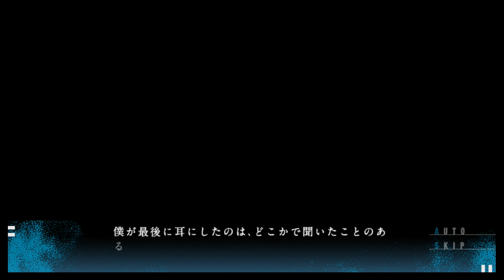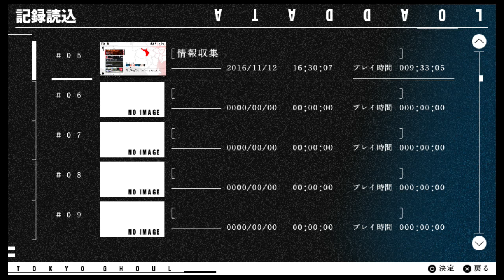【東京喰種JAIL】悲劇を背負った、二人の喰種の物語#15【実況】～什造との共同捜査～